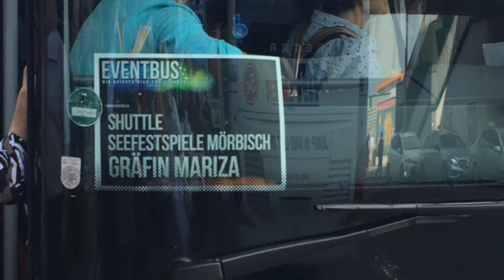【メルビッシュ湖上音楽祭】オーストリア｜野外でオペレッタを堪能 / Vienna Austria Vlog 2018#1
Vienna Vlog #1
2018年7月10日〜17日
オーストリア・ウィーン旅行記
今回は、ハジメテの母と叔母とナルミの３人旅

感想：お外でオペレッタ最高。。フィナーレが素敵過ぎでした。

個人手配で行ってきました。
シーズンが終わると、すぐに翌年のチケットが発売されるので、お早めの購入がオススメ！
日本語の情報が全く無かったので、動画でもシェア。
詳しくは、下記のWeblogにて。

*:..｡o○☆ﾟ･:,｡*:..｡o○☆